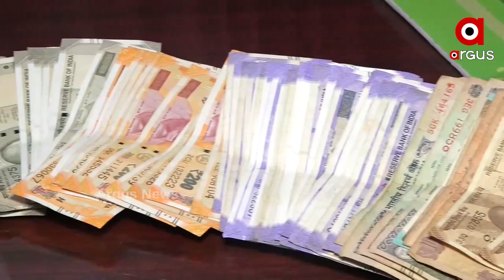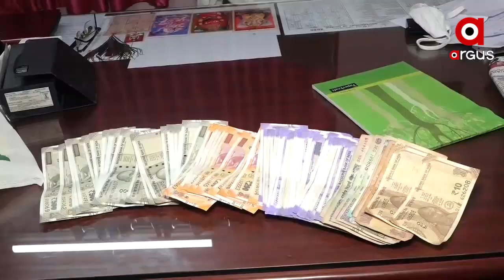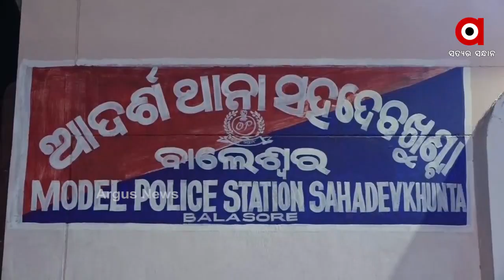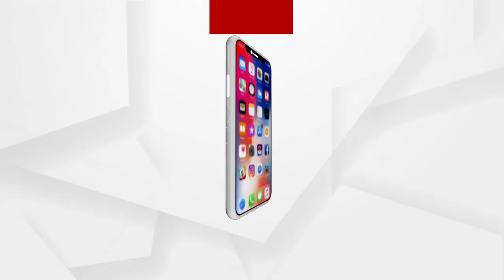ଧଳାଜହରରେ କଳାହାତ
ଖୋଲାରେ ଚାଲିଛି ବେପାର  । ପ୍ରତିଦିନ ହେଉଛି କୋଟିକୋଟି ଟଙ୍କାର ବ୍ରାଉନସଗୁଗାର ବେପାର  । ଆଉ ସବୁ ଦେଖି ନଦେଖିଲା ଭଳି ରହୁଛି ବାଲେଶ୍ୱର ପୋଲିସ ଓ ଅବକାରୀ ବିଭାଗ  । ଯେଉଁଥିପାଇଁ ଏବେ ଚୋରା ବ୍ରାଉନସୁଗାର ବିଜନେସ୍‌ର ହବ ପାଲଟିଛି ବାଲେଶ୍ବର । ଜିଲ୍ଲାରେ ଦିନକୁ ଦିନ ବୃଦ୍ଧି ପାଉଛି ଧଳାଜହର କାରବାର...